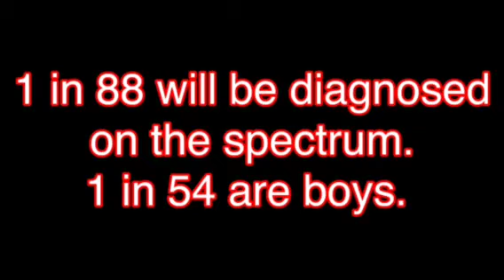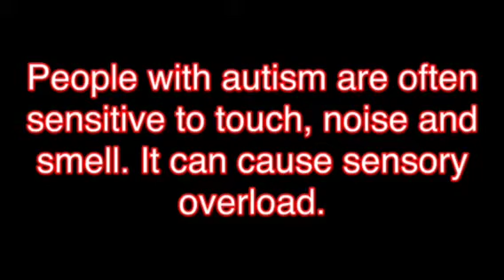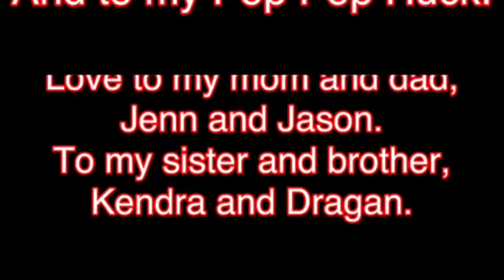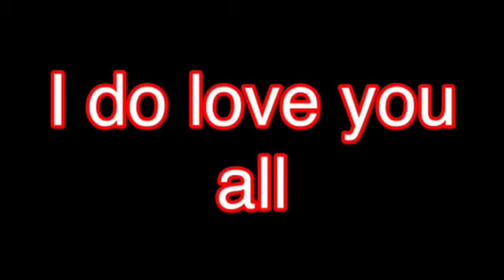Toren's Autism Story- Documentary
Autism awareness